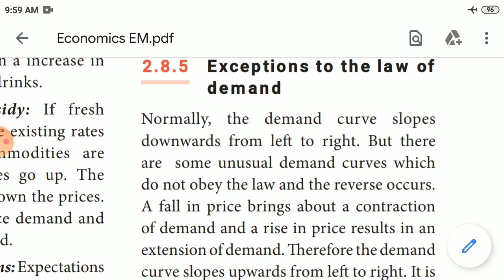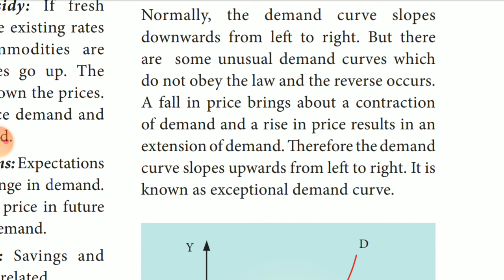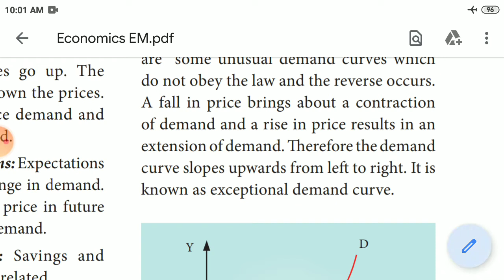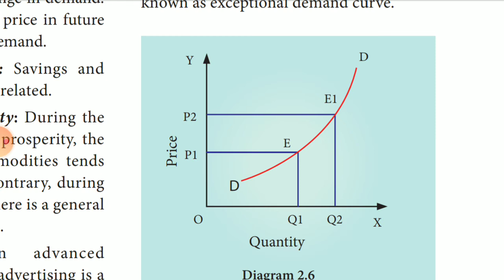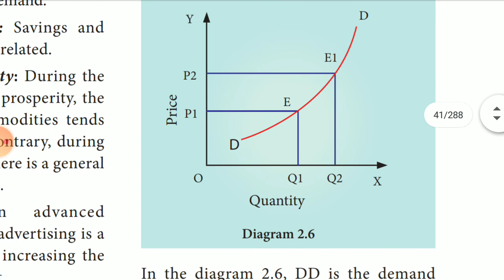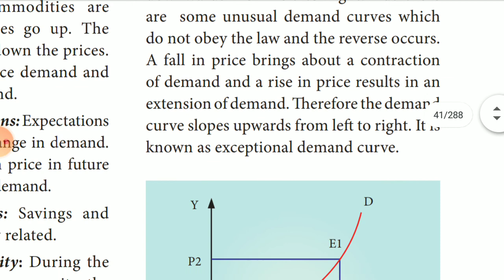11 TH ECONOMICS,CHAPTER-2 ,CONSUMPTION ANALYSIS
EXCEPTIONS TO THE LAW OF DEMAND